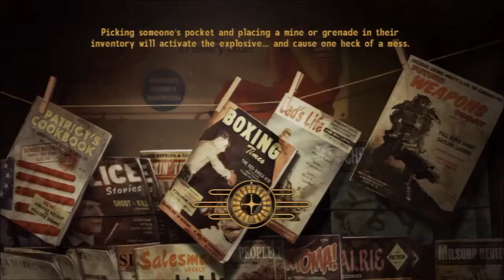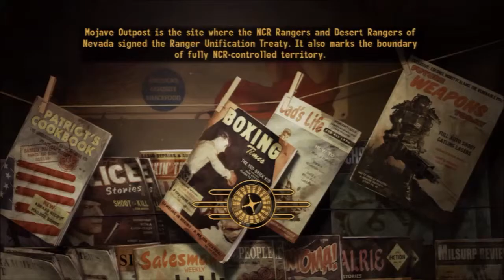Fallout New Vegas 75 Benny's Honorable Death